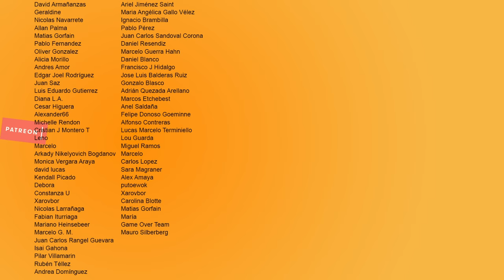¿Cuales Son Las Peores Peliculas De Dinosaurios?